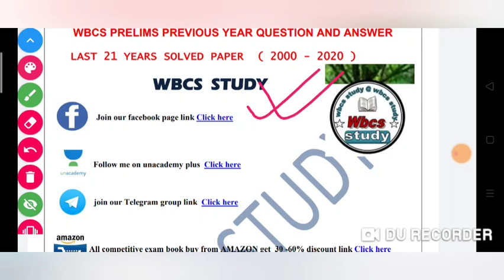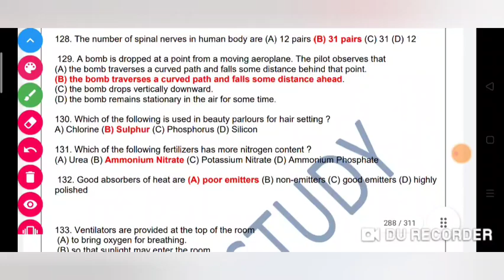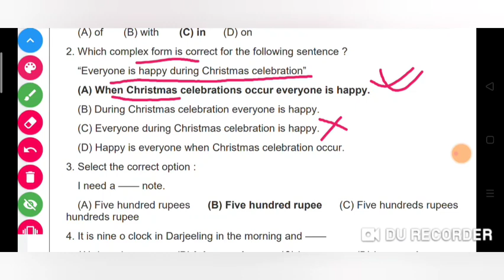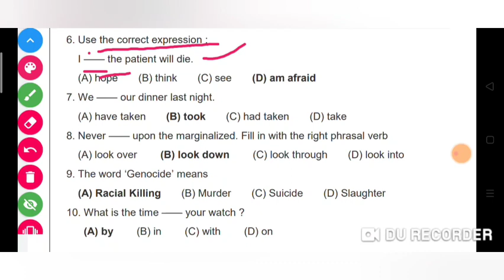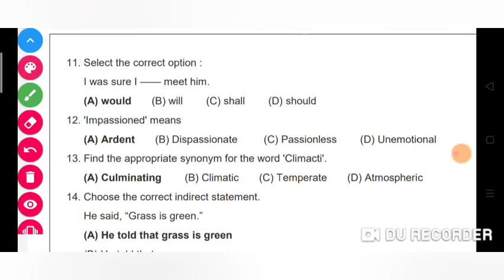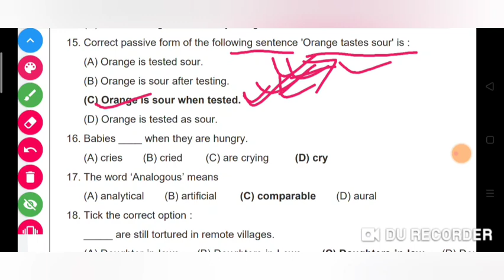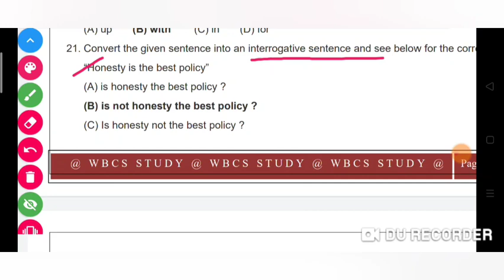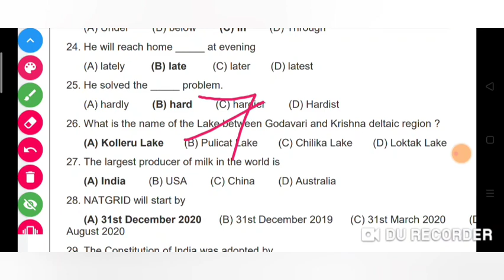wbcsprelimsmock test wbcsprelimsadmit, wbcs prelims previous year question solved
WBCS প্র্যাক্টিস সেট English part- 1, WBCS Mock test 1, wbcs prelims 2021

                             wbcs study _____

wbcs prelims answerkey 2020
wbcs preli 2020 answerkey
wbcs preli gk answerkey 2020
wbcs preli answer key 2020
wbcs gk question answer 2020
wbcs preli 2020 answer key
wbcs preli executive exam answer key 2020
wbcs exetutive preli 2020 answer key
WBCS Prelims 2000 & 2001 | Indian Polity
Answers with Explanation | Important for
Wbcs Mains
UPSC Prelims 2020: Question Paper, Answer Key&
Cut-Off |I By wbcs study